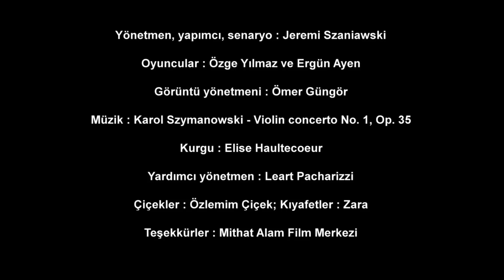Le Bouquet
Monté sur base des mêmes plans que 'La Traversée' (réalisé avec mes étudiants à l'université du Bosphore), ce petit film n'en raconte pas moins une histoire fort différente. Musique de Karol Szymanowski.